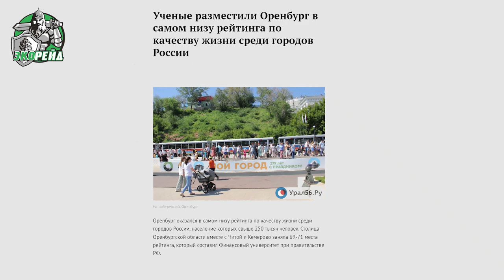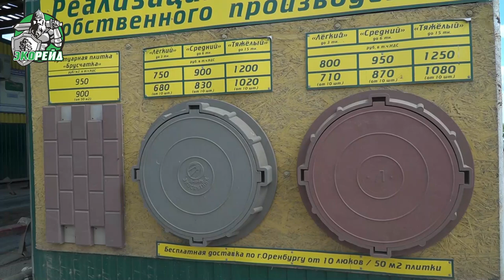Оренбург - зона экологического беспредела. Куда сказали, туда и выгружаем! Выезд Экорейда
Участники проекта «Экорейд» посетили коттеджный поселок «Ново-Луговая» в городском округе Лобня Московской области. Экоактивисты осмотрели водные объекты, расположенные рядом с поселком. Внешне они кажутся обычными: покрыты тиной, вокруг много зелени, неприятного запаха нет. Но ниже по течению пруда ничего этого нет, а запах воды свидетельствует о том, что в нее сбрасывают загрязненные стоки.

Администрация коттеджного поселка уверяет, что очистные сооружения справляются со своей задачей, так как они введены в эксплуатацию относительно недавно. Экологи провели визуальный осмотр сооружений и пришли к выводу, что они находятся в ужасном состоянии. Неудивительно, что в месте сброса стоков ни утки, ни рыба жить не могут.